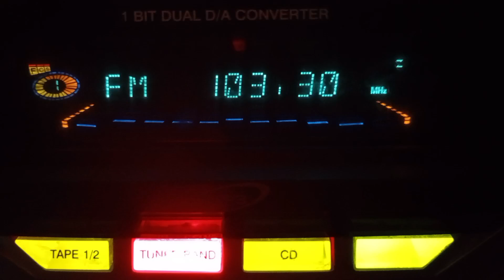Em Fase Experimental 103,3 FM em Belo Horizonte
Aguardem vem ai novidades